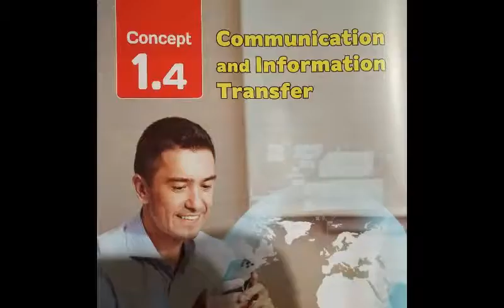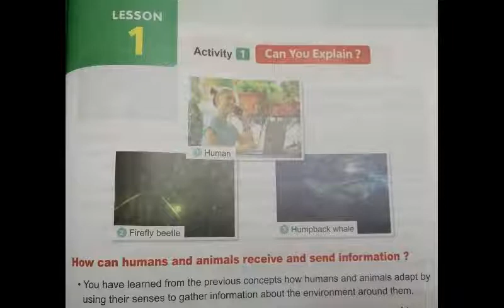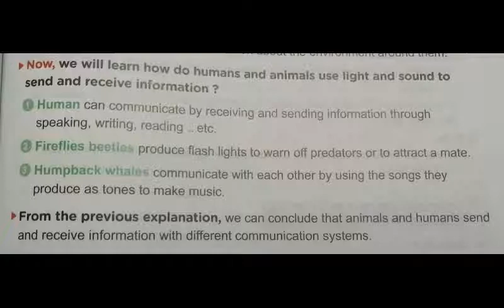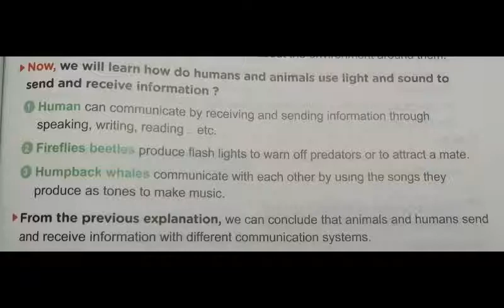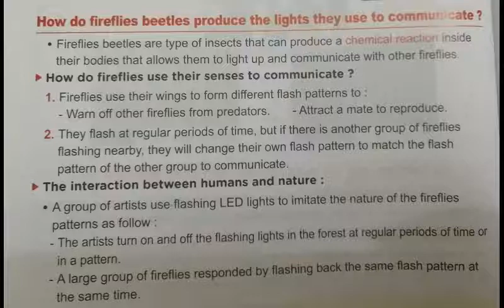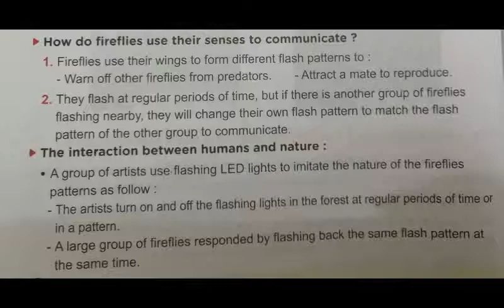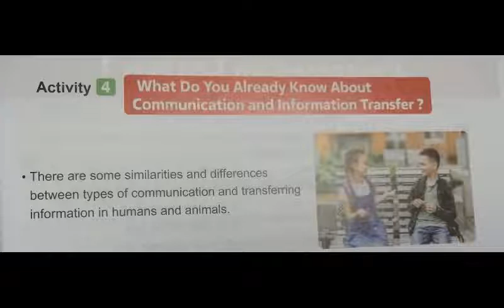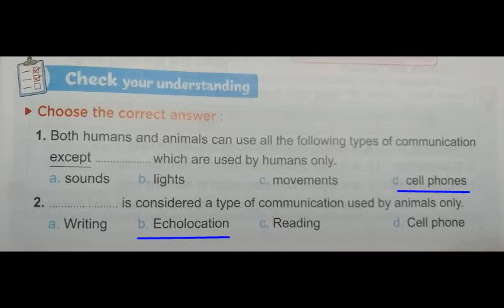Science Primary 4 Concept 1.4 Lesson 1 Firefly Light Show علوم الرابع الابتدائي المفهوم الرابع